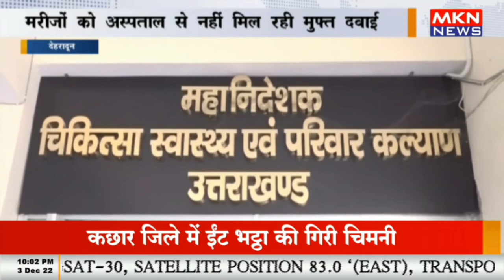देहरादून - मरीजों को अस्पताल से नहीं मिल रही मुफ्त दवाई, मरीजों से डॉक्टर बाहर से मंगवा रहे दवाई